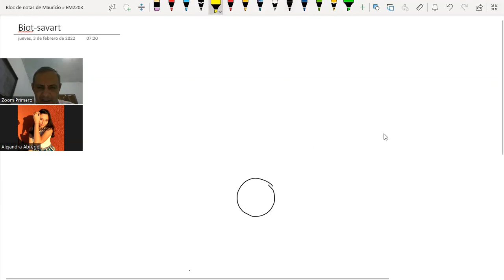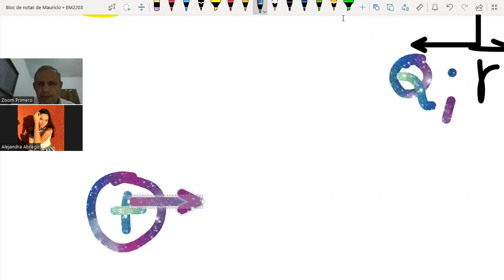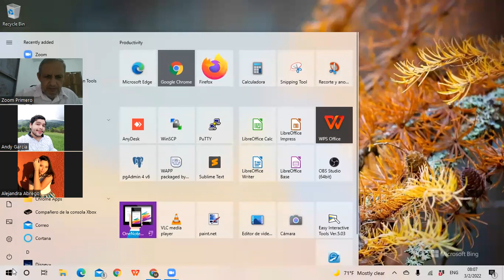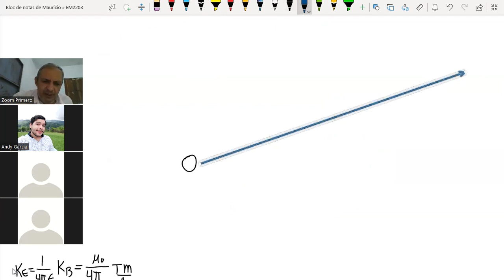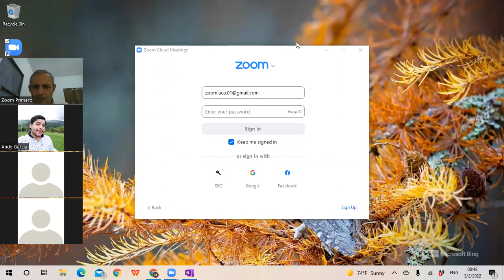Biot-Savart cargas puntuales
Deducción del modelo de Biot-Savart para cargas puntuales...